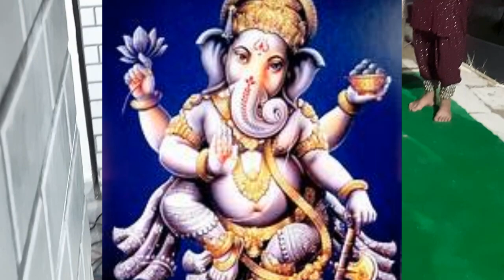himachali dhaja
himachali dhaja , dhaja, dhaja himachali, गाँव तलवाड़ा (कुठेड़ा )बिलासपुर H.P, श्री कृष्ण की गोपियाँ